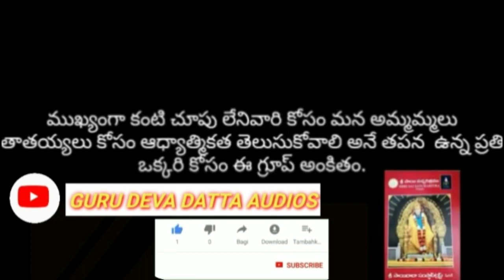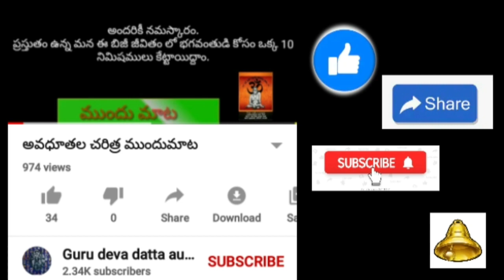వైశాఖ పురాణం-23వ అధ్యాయం(vaishakha puranam chapter-23)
Viewers also watch this.

అవధూత పిచ్చమ్మ తల్లి చరిత్ర👆

జ్యోతిర్లింగముల చరిత్ర,ఏ విధంగా ఎర్పడ్డాయి ,ఎక్కడ ఉన్నాయి.

ఇవే కాక భక్తి పాటలు,కథలు,పురాణాల గురించి క్విజ్, పండుగ విశిష్టతలు,అంతరార్ధాలు,రామాయణం,భాగవతమ్,శివాపురాణం..

రోజుకు ఒక్క 15 నిమిషాలు కేటాయిస్తే అన్ని వినవచ్చు..మీరు వినాలి అనుకుంటే నా టెలిగ్రామ్ గ్రూప్ లో జాయిన్ అవ్వగలరు.

టెలిగ్రామ్ లింక్👆🙏
మీ
Guru deva datta audios